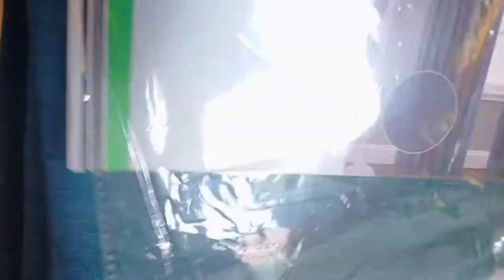Blackout Curtain haul ❤️🇵🇭✨